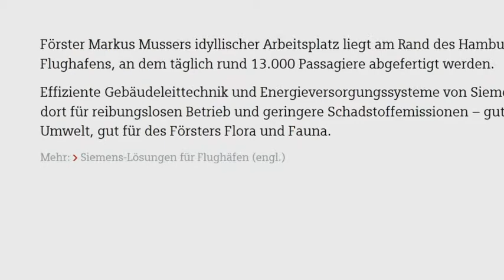Corporate Marketing mit Videokampagnen: Werben ohne Werbung?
Auf der 5. in Hamburg referierte Tobias Dennehy, Editor in Chief Corporate Communications, Siemens AG, in seinem Vortrag „Answers und die Messbarkeit des Geschichtenerzählens" über die Videokampagne /answers (Siemens). Denn mit Werbefilmen, die beinahe vollständig ohne Nennung von Marken und Produkten auskommen, geht die Siemens AG in ihrer Kampagne /answers einen ungewöhnlichen Weg in der Unternehmenskommunikation - mit Erfolg.

 Das zeigen die hohen Aufrufzahlen bzw. die Reichweite in Views und Website-Besuchen via Produkt-Links sowie die sehr positive Resonanz in sozialen Netzwerken wie Facebook bzw. Social Media. „Die Kampagne /answers: erfolgreich werben ohne Werbung?", dazu mehr im Video-Interview.